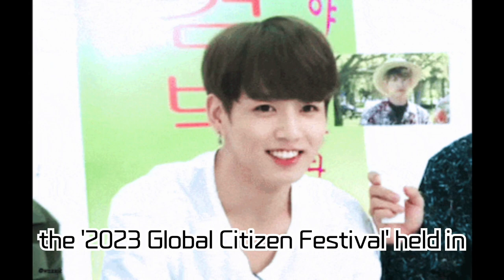BTS Jungkook Announces Swift Comeback! Second Solo Digital Single '3D (feat. Jack Harlow)'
BTS Jungkook Announces Swift Comeback! Second Solo Digital Single '3D (feat. Jack Harlow)' & Headlining Global Citizen Festival 2023!

BTS's lead vocalist, Jungkook, brings thrilling news about the release of his second solo digital single '3D (feat. Jack Harlow)' and his stellar performance headlining the 'Global Citizen Festival 2023' in Central Park, New York. Check it out now!